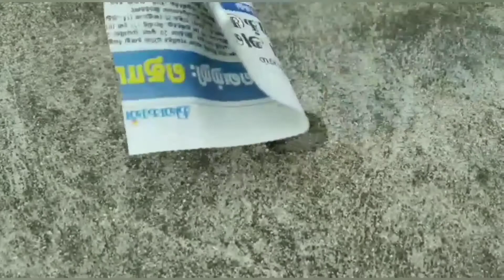5 Cool Experiments Using Hand Sanitizer/lockdown experiments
Hello everyone ❤️
      Welcome back to an amazing video ☺️
Try these experiments and have fun but be careful while you do this...🙂